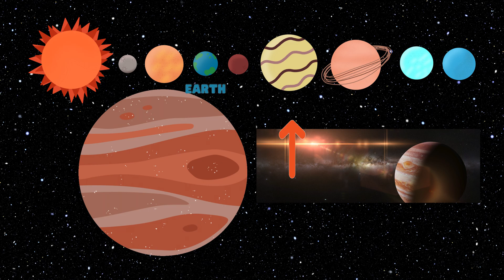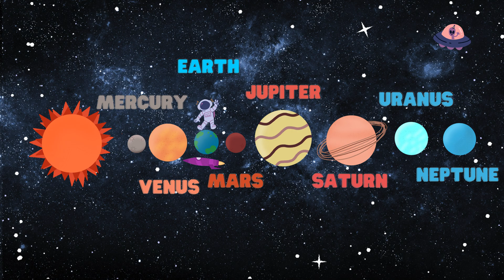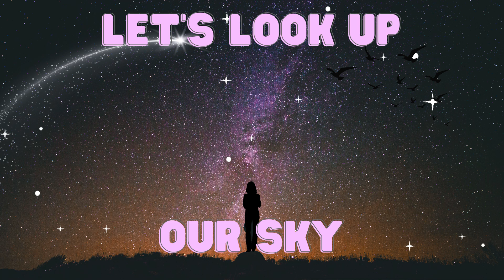Solar System Song - Learn Our Solar System in 5 minutes| Phonic Song for Preschool - Kindergarten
🎵 Solar System ABC Song -  ABC Phonics Song for Preschool Kindergarten Kids 4K | Learn the 26 Alphabet with Fun and Music! 🎵

Welcome to our fun ABC Song for kids! Join us on a delightful learning journey as we learn the alphabet through the power of music and exciting visuals. This engaging video is designed to make learning the ABCs a joyful and memorable experience for your little ones.

🔍 Search Engine Optimization (SEO) Keywords:
ABC song for kids, alphabet learning, educational music, learn ABCs, children's songs, alphabet song, preschool learning, phonics for kids, educational videos, early childhood education. English Nursery Rhymes | Piosenki dla dzieci po angielsku | Canciones en inglés para niños | เพลงภาษาอังกฤษสำหรับเด็ก | Comptines en anglais | Kinderlieder in Englisch | Lagu-lagu anak berbahasa Inggeris | Musik Untuk Anak | Engelse kinderliedjes | Músicas em inglês para crianças | Gyerekzene | Barnvisorna på engelska | 英文兒歌 | Písničky v angličtině | أناشيد

Lyrics:
Our Wonderful Solar System

[Verse 1]
At the center of our universe, a star so bright and bold,
The sun, a giant ball of fire, its story must be told.
It warms the planets orbiting, each one unique and grand,
Let's take a journey through them all, to explore this cosmic land.

[Chorus]
Our wonderful solar system, planets big and small,
Revolving round the sun, the source of it all.
From Mercury to Neptune, eight in total we find,
Discovering their secrets, expanding our minds.

[Verse 2]
First up is tiny Mercury, the closest to the sun,
With a thin atmosphere, it's the smallest, having no moon.
Then Venus, shrouded in thick clouds, reflecting sunlight bright,
A greenhouse effect keeps it hot, day and night.

[Verse 3]
Next is Earth, our home so blue and green, with land and oceans wide,
The only planet known to host life, where humans safely reside.
Mars, the red planet, known as Earth's twin, has polar ice caps and dust storms,
Its two small moons, Phobos and Deimos, in the sky perform.

[Verse 4]
Jupiter, the giant of them all, with its Great Red Spot,
A massive storm that rages on, larger than our Earth by far.
Saturn, the ringed planet, with its icy, stunning bands,
Encircling a gaseous world, a true sight to behold.

[Verse 5]
Uranus, tilted on its side, spins different from the rest,
With freezing temperatures and storms, it's a planet we love to test.
Last but not least is Neptune, the farthest from the sun,
A deep blue world with icy winds, its exploration's just begun.

[Outro]
Our solar system, a cosmic dance, a sight to behold,
Filled with mysteries and wonders, waiting to be told.
So let's continue our journey, exploring n ear and far,
Marveling at the beauty of each wondrous, shining star.